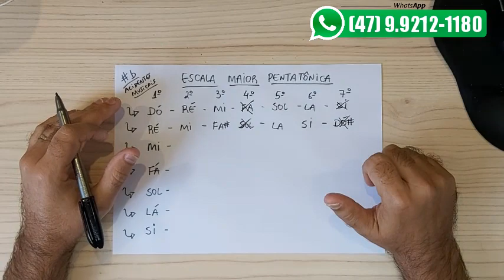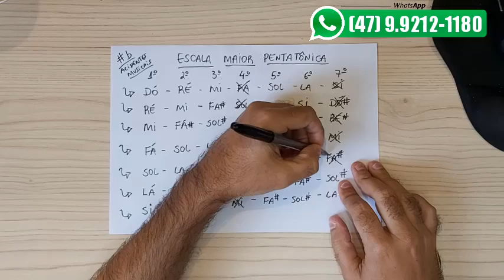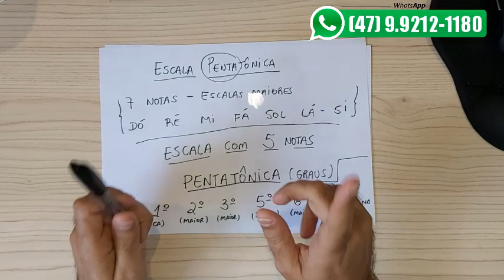COMO MEMORIZAR A ESCALA PENTATÔNICA COM APENAS 2 DICAS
Aprenda neste vídeo como Memorizar a Escala Pentatônica usando apenas 2 dicas!

➡️Gire a Roda AGORA e Concorra ao DESCONTO no Curso Completo Aprendendo Teclado de R$ 297,00 por APENAS R$ 197,00 reais!

Qualquer Dúvida basta me chamar no WhatsApp
pelo número  (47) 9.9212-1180 ou

TE ESPERO DENTRO DO CURSO!!!
Prof.Evandro Nunes.

Aprenda nesta super vídeo aula como você pode memorizar a escala pentatônica com apenas 2 dicas.

LINK GRUPOS WHATS